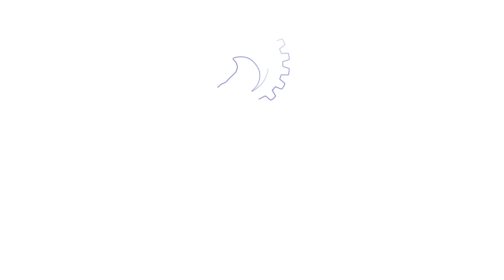Просапний культиватор Steketee з трактором New Holland T6050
На Хмельниччині🇺🇦 провели демонстрацію просапного культиватора Steketee зі системою управління за допомогою камери IC-Light, що забезпечує якісний міжрядний обробіток просапних культур.

Міжрядний обробіток – це невід’ємна частина рентабельного📈 вирощування культур. Цю операцію виконують для боротьби з бур’янами та розпушування ґрунту, що запобігає утворенню ґрунтових тріщин, через які інтенсивно випаровується волога. Додаткова перевага – економія на ЗЗР, що дуже актуально цього року.

Передові рішення, які розробила компанія Steketee💪, а саме: камера⚠️, що розрізняє весь спектр кольорів і система керування культиватором для уникнення вирізання культурних рослин❗️, здивують навіть досвідченого користувача точних технологій⚠️.

Чому Steketee❓
🔴Виявляє від 1 до 5 рядів рослин одночасно.
🔴Розпізнає не лише зелений колір, а весь спектр кольорів RGB, має функцію автоматичного навчання.
🔴Робить можливим точне прополювання на відстані до 2 см до рослини.
🔴Швидкість руху – до 15 км/год.
🔴Можливість дистанційного сервісного обслуговування агрегата через SIM-карту.

Долучайтеся до демотуру та протестуйте всі переваги просапних культиваторів Steketee💪 на своєму полі😉

Агротерра – інновації, що приносять прибуток📈📈📈